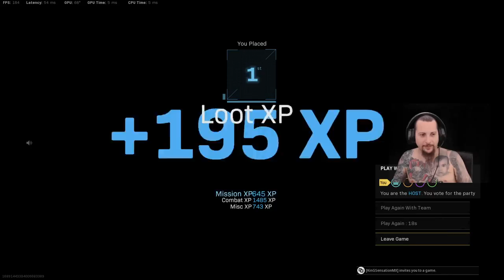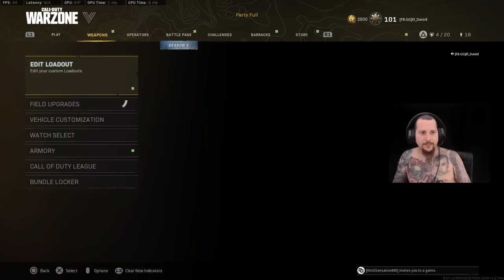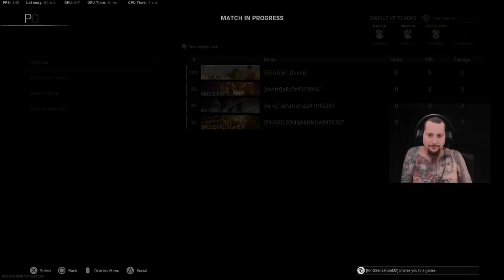El Daviid - King Bayamon Island conCamisaNOseJuega stream game days (9)